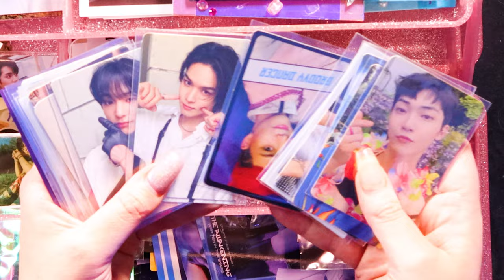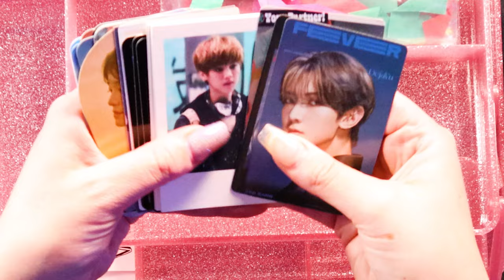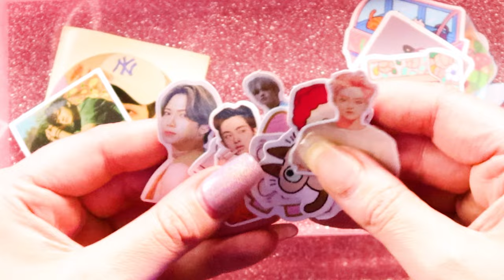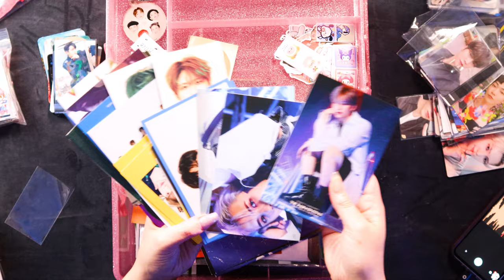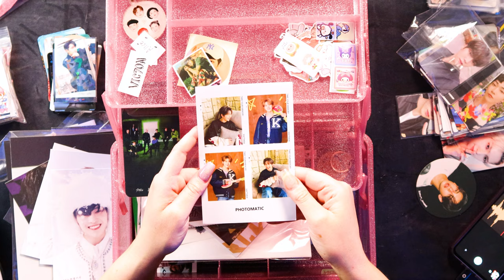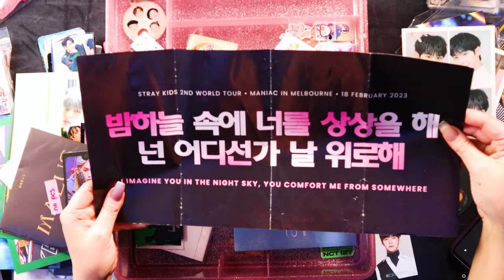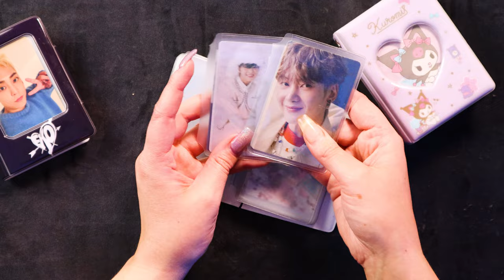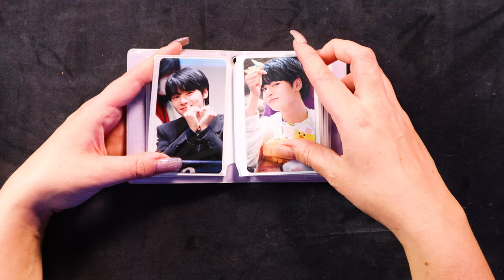K-pop Freebies Collection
Love KTpop